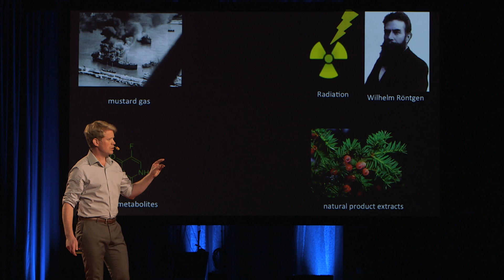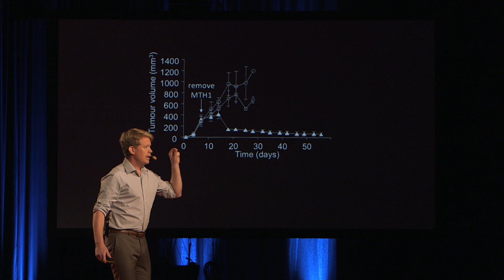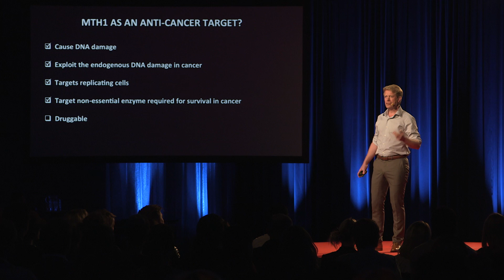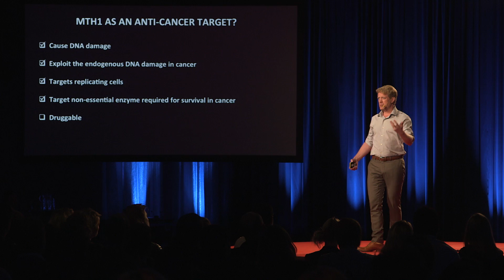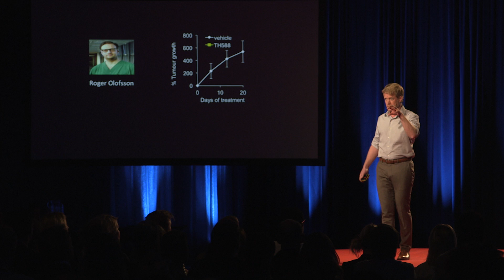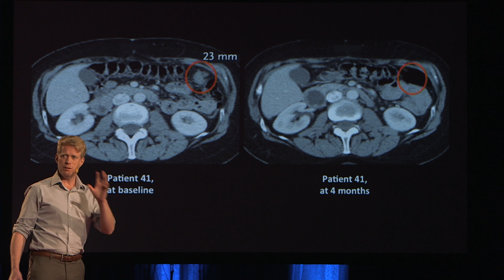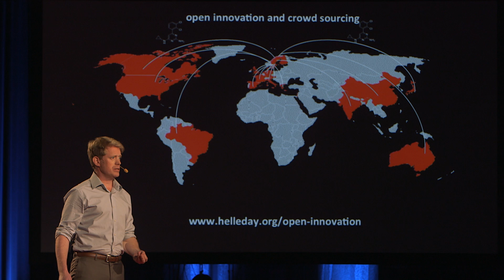Crush cancer by innovation and crowdsourcing | Thomas Helleday | TEDxGöteborg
This talk was given at a local TEDx event, produced independently of the TED Conferences. Thomas Helleday is the scientist who is determined to beat cancer by sharing knowledge world wide through crowdsourcing.
Listen to his talk about starting a public foundation and finding out how to fight off cancer by stopping the repair of cancer cells.

Thomas Helleday is a pioneer in cancer research. Not only does he have his mind set on finding a cure, but in a whole new way. In an industry where commercial interests often set the agenda, Helleday Laboratory decided to start a non-profit, public foundation to support the research. And they share their innovations and findings openly for the world to see.